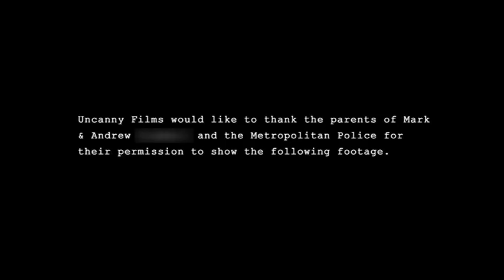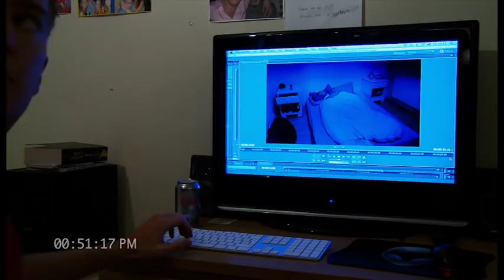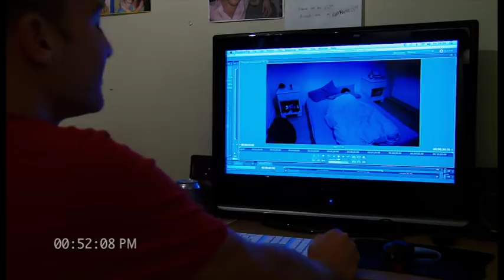Supernatural Activity | Horror | Short Film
STORY
I decided to document my brother after he claimed he was hearing things in the night...